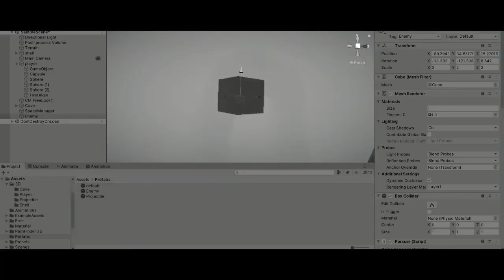Atlas Thalassa - Noisy cricket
Maybe... I should decrease the attacking power of the player. i've created a noisy cricket 2.0 like in men in black